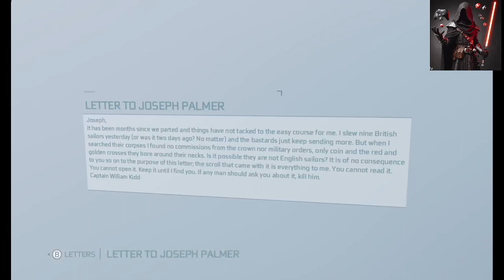AC 3 Part 67 Fort Wolcott